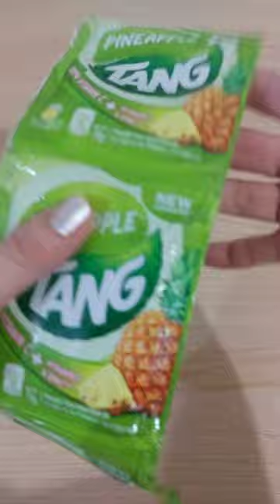Pineapple flavored instant drink mix